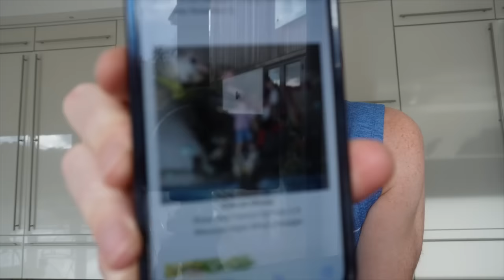Spend the week with us Halloween, Firework Night and Prepping for our sons 2nd Birthday!!!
This has to be the most wholesome week EVER!! Watching Rio running round with his little halloween bucket collecting sweets literally broke our hearts. The cuteness was too much to handle. Stuart went baby clothes shopping and was so excited with his purchases. We started to prep for Rios birthday, how is Rio actually going to be 2 next week!!! That 2 years has flown by.
And then we went to Soho Farm house to watch the fireworks which was absolutely amazing.

We will be posting on Monday Next week so you can get a look at Rios party.